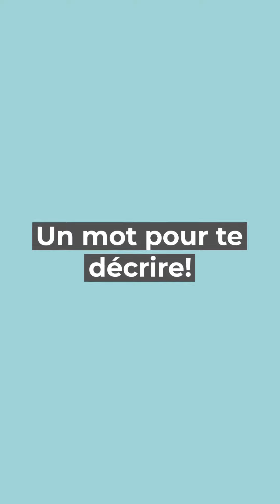WelcomeOnBoard | Sandrine Chaussat, Assistance Immobilière